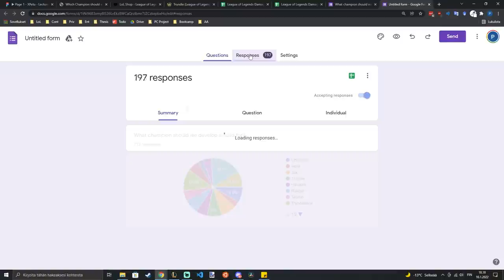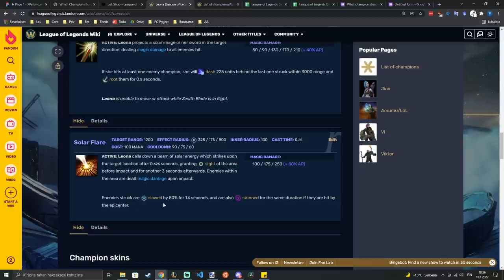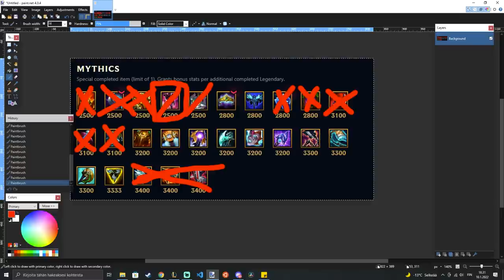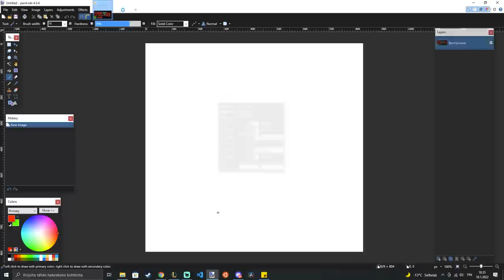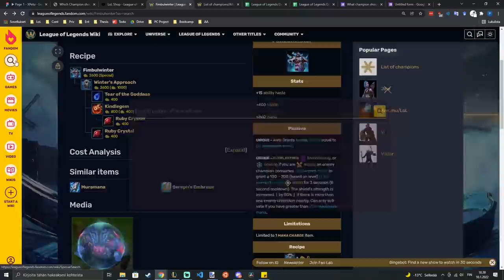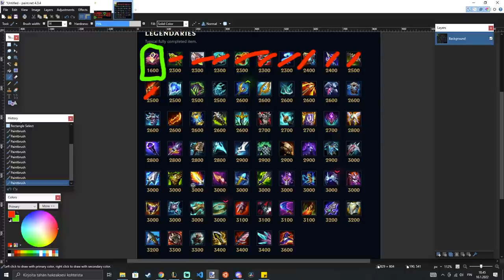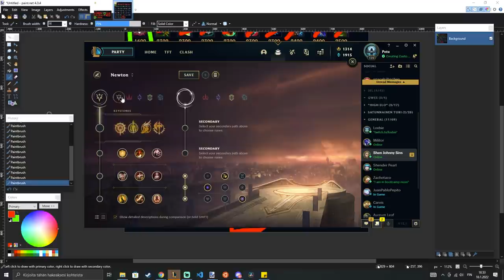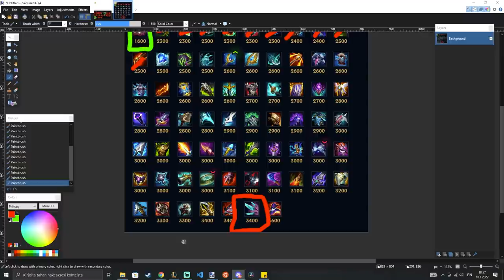How to Invent Your Own Off-Meta Builds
🤍 "River Shen!" (Press the LIKE button if you enjoyed!)

// VIDEO CHAPTERS //
0:00 Why and How
10:06 Choosing a Champion
16:00 Theorycrafting Items
33:51 Theorycrafting Runes
40:08 Everfrost Leona
44:33 Divine Sunderer Leona

// VIEWER SUPPORT //
Special thanks to Cyber XY, Mika and all River Shens for supporting the channel! As a bonus, members receive a variety of perks, e.g., Discord benefits and access to viewer games. If you're interested, click the "Join"-button for more details.

If you want to reach me with a direct message, Twitter is your best bet.

// CREDITS //
This video was created, edited and produced by xPetu.

// ABOUT ME //
Hi! I'm Petu and the purpose of my YouTube channel is to share my passion for League of Legends. I've climbed to Challenger 1200 LP on EUW and EUNE by playing Shen. I am currently studying Applied Mathematics and Computer Science in Finland. In my spare time, I enjoy running, basketball and disc golf. Thanks for reading this far!